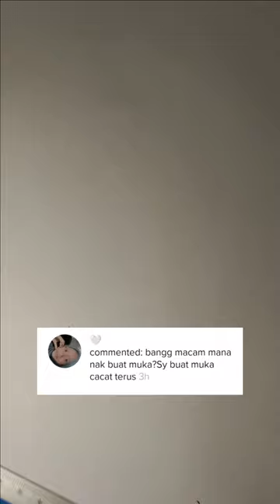Lukis Muka Anime Girl Comel!!